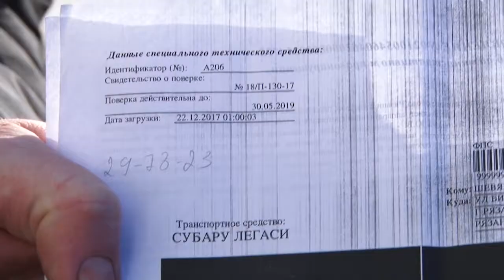Платные парковки в Рязани